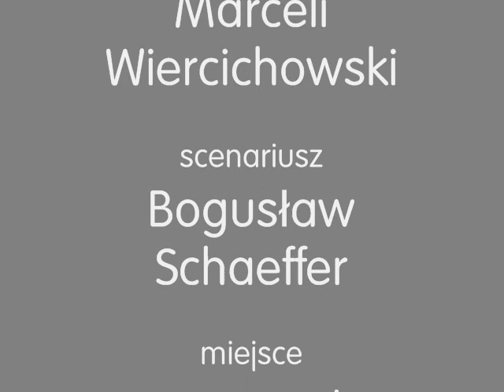Audiencja III - Teatr niepotrzebny.wmv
Migawki z Audiencji III Bogusława Schaeffera w wykonaniu Teatru niepotrzebnego